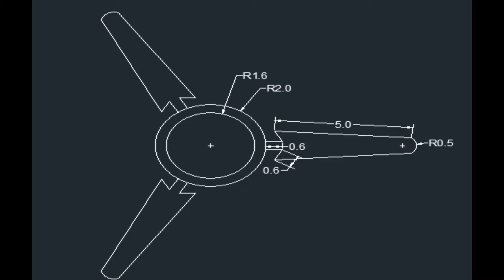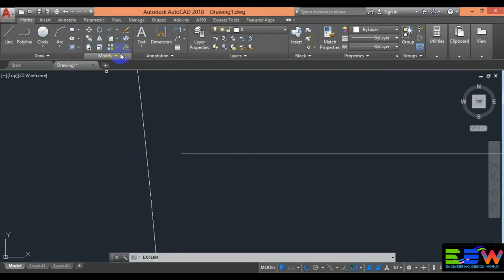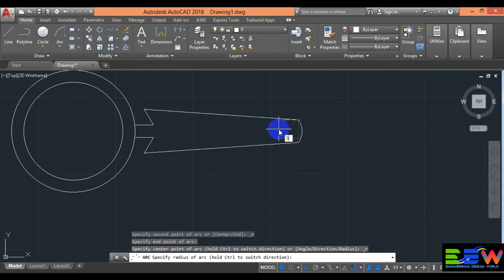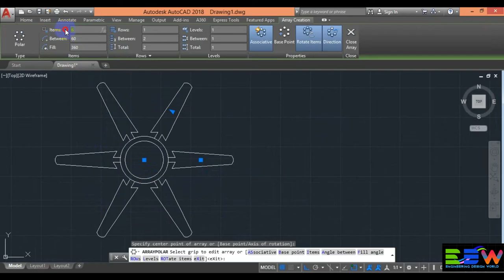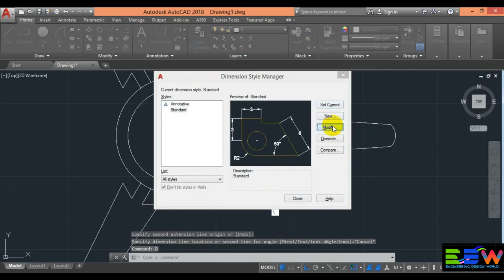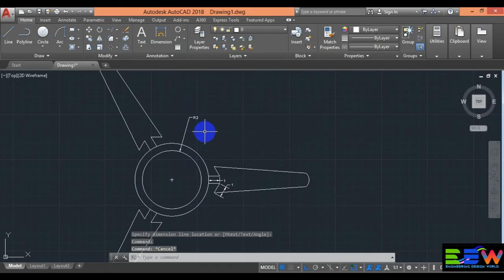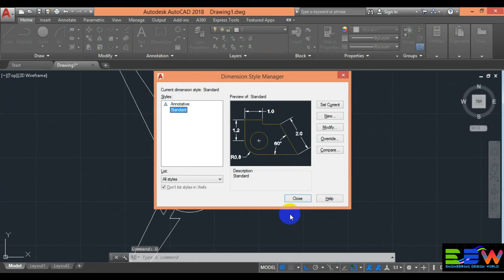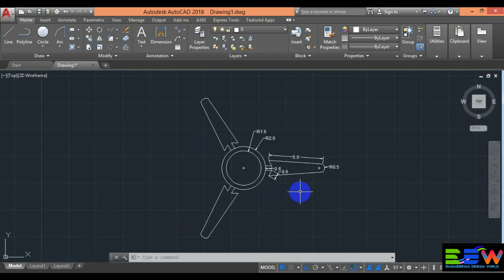Fan Design By, AutoCAD.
How to Make a Tiffin Box Easily by, Solidworks.

How To make A Sofa Easily With SolidWorks.

Easily 3D Love Design By, SolidWorks.

How To Make A Glass Easily With SolidWorks.

How To Make/Draw a Plate Design. By, SolidWorks.

How to Design/Draw a Bottle With SolidWorks.

The Easiest Way to Design a Staircase for Beginners with Solidworks.

Table Design for Beginners by, Solid Works.

SolidWorks Assembly for Beginners.

How to  Design/Make A Rivet.

How To Design/Draw A TV With A Table.

               AUTOCAD
How to Install Autocad-2018 & Do Free Activate for Life Time.

How to Autocad Unit set, Precision, Tex& Arrows Size, And How to Use Line, Circle, Trim Tools.

Grid, Ortho, Object Snap Usage and Shortcut Keys of AutoCAD.

Autocad 2D Practice for Beginners..

How to Make Layout Of AutoCAD Design and How to Create a PDF File from Autocad Drawing.